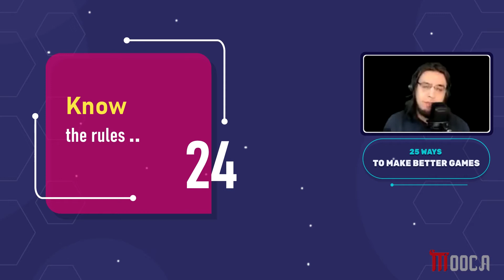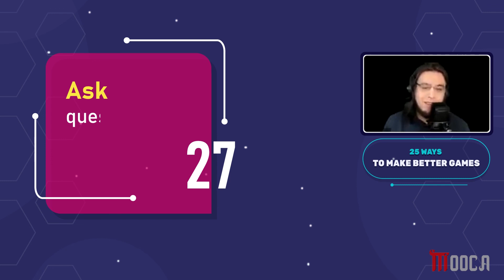25 Ways to make better games (Part 4)